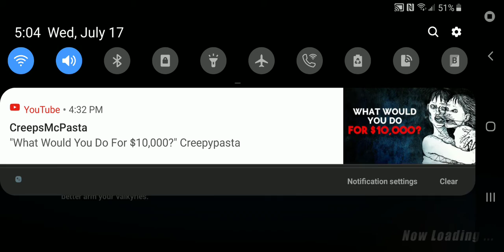Honkai Impact 3rd: Q-Singularis gameplay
Mobile Game Honkai Impact the 3rd onslaught mode, Q-Singularis.

Valkyries used: S-Ranked Kiana Kaslana (Herrscher of the Void), SS-Ranked Rita Rossweisse (Umbral Rose), and S-Ranked Himeko Murata (Vermilion Knight: Eclipse)

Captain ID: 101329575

ID Name: Nightmare 6-4, Lvl 68, daily player.